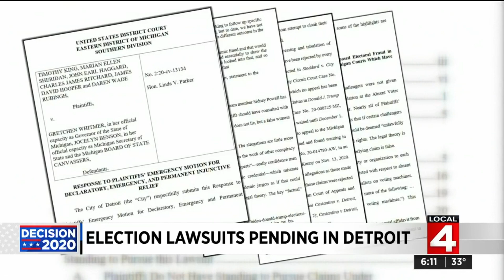2020 election lawsuits still pending in Detroit despite certified results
Election lawsuits filed by President Trump and his campaign are still pending in Detroit more than a month after the presidential election.